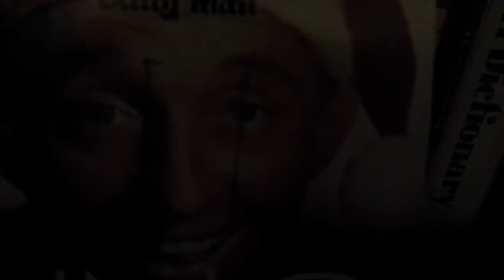1.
rt hous sht.